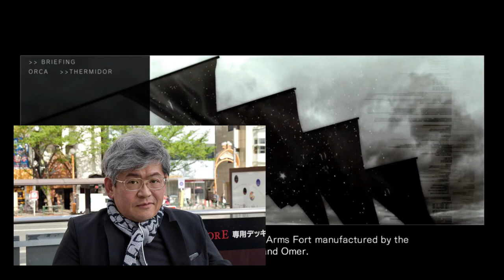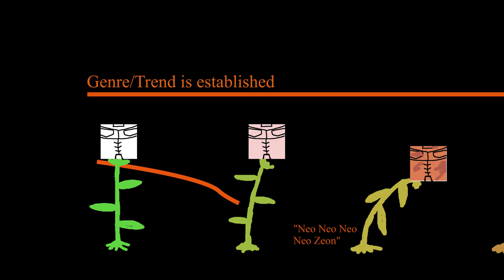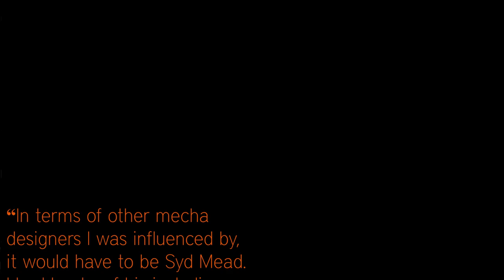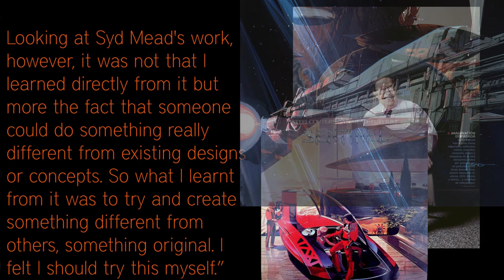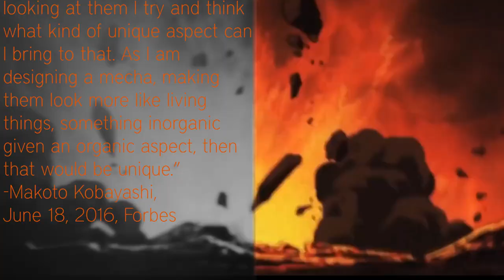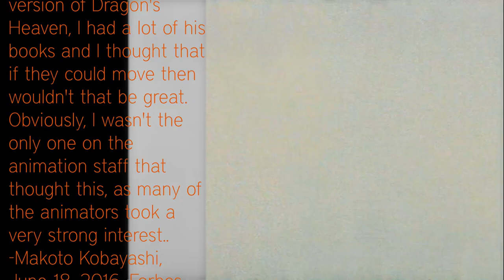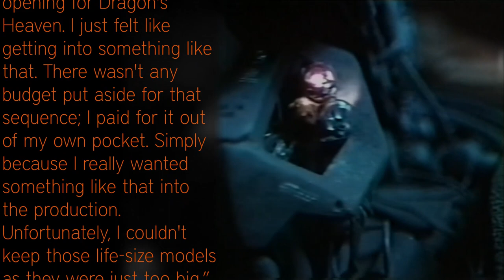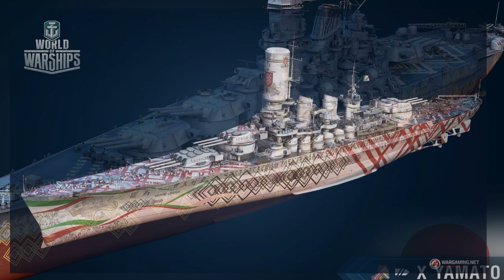ON MECHANICAL DESIGNERS:-2 MAKOTO KOBAYASHI, CONSISTENTLY DIFFERENT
The next one in this series whenever i get back to it will be on a western designer im feeling...